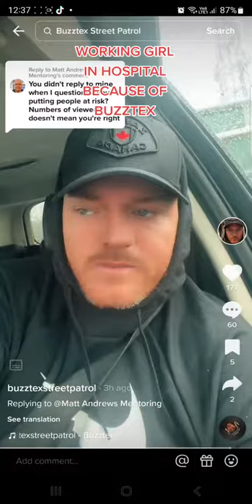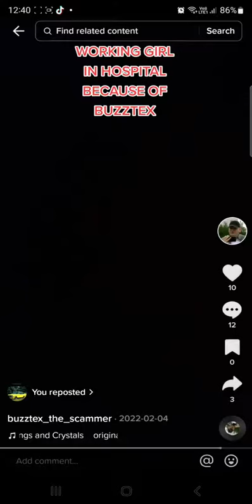Buzztex No Excuses for Red Light Lady Attacked by her Handler 2022 Where was Ryan's Protection ?